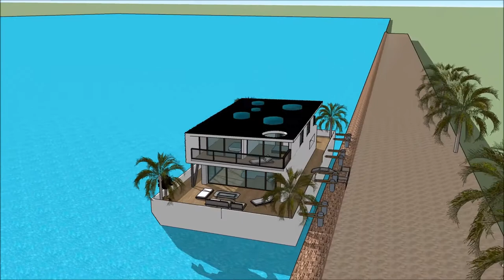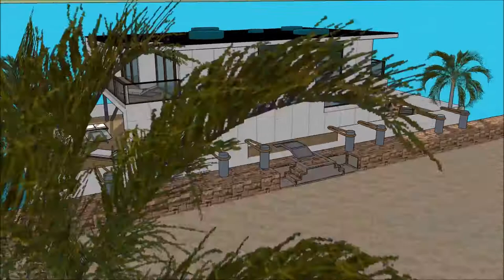Architektur luxus London hausboot villa architekt zeichnen sketchup luxus house boot immobilie waass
The floating house villa houseboatzania launching an innovative high-end luxury yacht floating house villa mansion home design potentially as a display of exhibition of the Architektur luxus London hausboot villa architekt zeichnen sketchup luxus house boot immobilie waass.

The collection of the Floating house villa houseboatzania concept of Architektur luxus London hausboot villa architekt zeichnen sketchup luxus house boot immobilie waass consists of high luxury and architectural art pieces in minimalism combined with living on the waterfront of the harbour.

The floating house villa mansion yacht design has the basis to sustain living with high standards and contemporary structural design - Architektur luxus London hausboot villa architekt zeichnen sketchup luxus house boot immobilie waass with numerous of prospects for excessive living and
celebrating the desire of life worldwide: